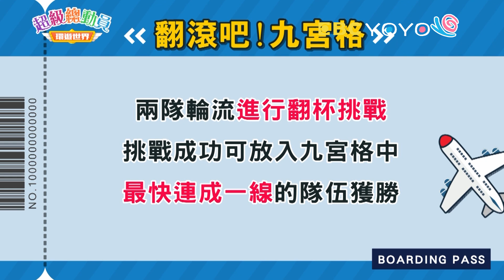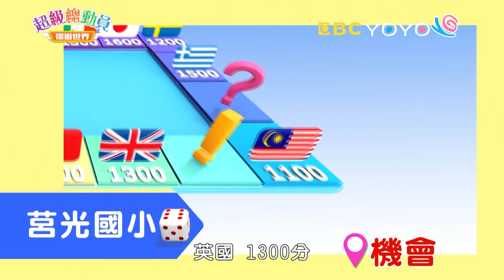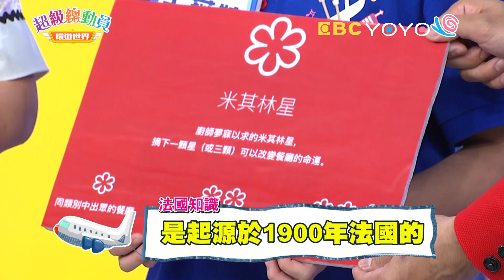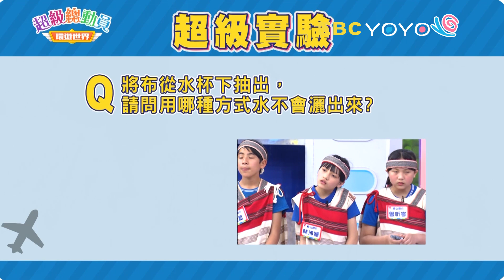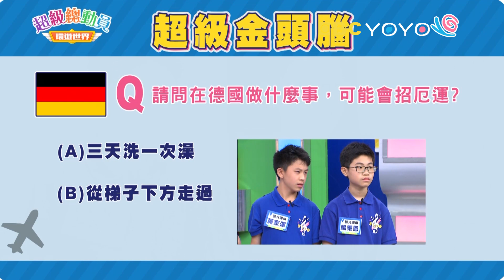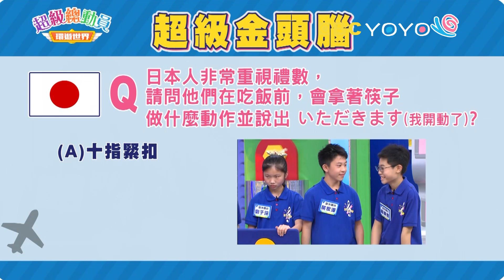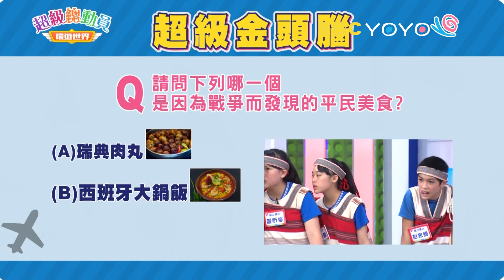【超級總動員 環遊世界】S19 第3集｜桃山國小 VS.莒光國小｜鍾欣凌 郭彥均｜兒童節目｜YOYO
♦來賓：桃山國小、莒光國小
♦主持：鍾欣凌、郭彥均
♦參賽者：
【桃山國小】
曾祖、彭家暐、曾忻岑、林沛穎、周心蕾

【莒光國小】
陳心彥、劉于瑄、王薇媗、黃家澤、楊秉恩

♦本集環遊世界關卡：
旗開得勝
美國－挑戰101
日本－翻滾吧！九宮格
英國－超級木頭人
法國－超級金頭腦